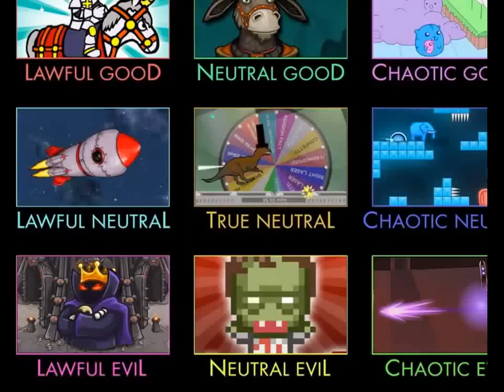Flash Game ☯ Rich Piggy Flash Game Walkthrough Levels 11 20 ☯